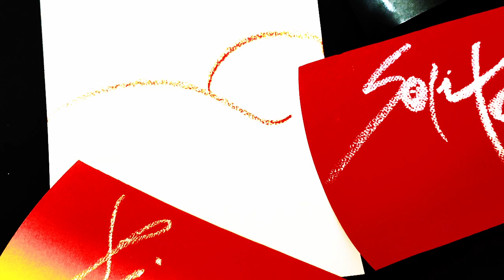Triste solitario y final (la canzone di Kim)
Cristiano Denanni - Triste solitario y finale (la canzone di Kim) - Trailer

Una canzone che è una storia. Una storia che sarà anche un libro, più in là...

Arrangiamenti: Brutus Vox Caroli
Basso e batteria: Carlo Caprioglio
Chitarre e tastiere: Brutus Vox Caroli
Voci, piano e synth: Cristiano Denanni

Video e montaggio: Cristiano Denanni

Un po' di informazioni sul mio secondo romanzo, online o cartaceo, a puntate, e gratuito! Potete anche iniziare a leggerlo, liberamente